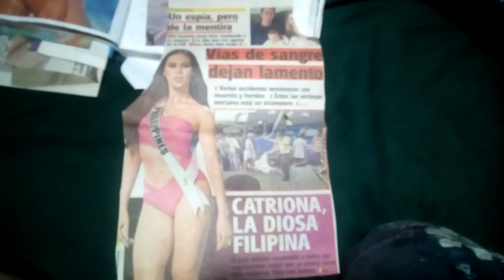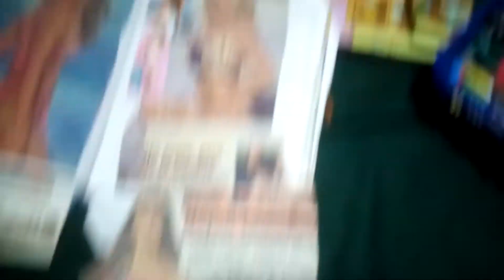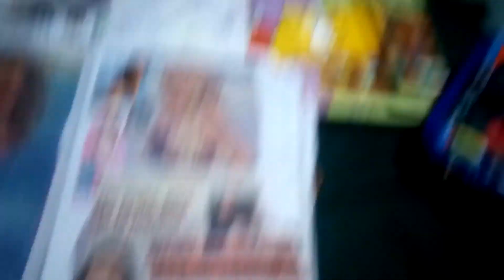Catriona Gray Miss Universo - Miss Teen Ryukendo